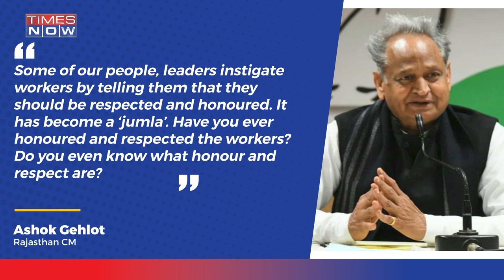CM Gehlot Vs Pilot Battle In Rajasthan Once Again, Congress Leaders Resign After Dalit Boy's Murder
Rajasthan Congress is once again witnessing an internal conflict over the death of a 9-year-old Dalit boy in the state. CM Ashok Gehlot and Sachin Pilot have locked horns, continuously taking a veiled attack on each other. Reportedly, one MLA Pana Chand Meghwal and 12 party councilors have submitted their resignations to CM Gehlot.